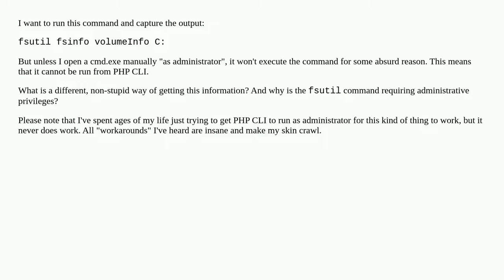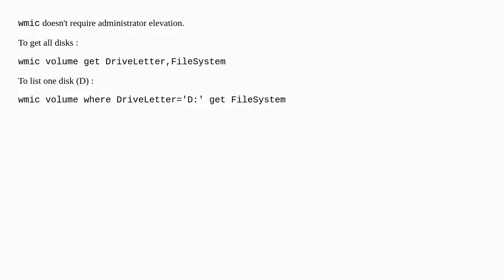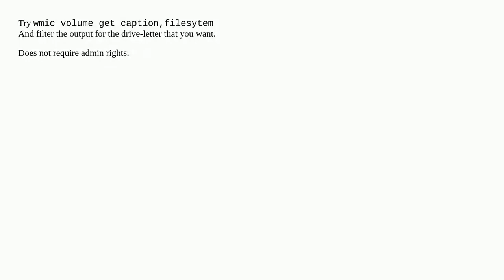How can I determine the file system of a given drive letter from a Windows 10 NON-ADMIN cmd.exe?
A special thanks goes out to the community